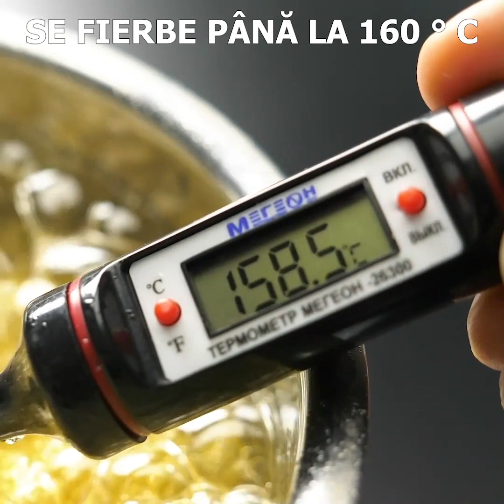27 EXPERIMENTE SURPRINZĂTOARE ȘI PROIECTE DE DIY ȘTIINȚIFIC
EXPERIMENTE INCREDIBILE PE CARE LE PUTEȚI ÎNCERCA ACASĂ

Dacă nu sunteți în știință, acest videoclip vă va face să îl adorați. Vă arăt câteva trucuri strălucitoare cu diferite lichide și multe alte hacks pe care le va place să le încercați.
Amestecați câteva cerneală de imprimantă cu o lingură de ulei pentru a face un lichid magnetic.
Dacă arzi coaja unui ou cu o brichetă, acesta va transforma argintul sub apă. - Se numește suprafața hidrofobă.
De asemenea, vă arăt cum să faceți nisip impermeabil. Pur și simplu distribuiți nisipul pe o suprafață și apoi pulverizați-l cu spray de păr. Produsul va crea o membrană impermeabilă pe partea de sus a boabelor.
Observăm vâscozitatea unui lichid punând agrafe de hârtie în diferite lichide și adăugând apoi un magnet deasupra.
De asemenea, puteți topi suprafața unui CD și arunca o bulă prin el. Va crea o extensie foarte sculptură pe partea de sus a discului și se va răci imediat.

Marcaje temporale:
0:07 - Lichid magnetic DIY
2:12 - Meciuri magnetice
3:37 - bule de plastic DIY
5:03 - Spuma de ras contra apei
6:31 - Styrofoam vs acetona
8:47 - Un lichid minunat